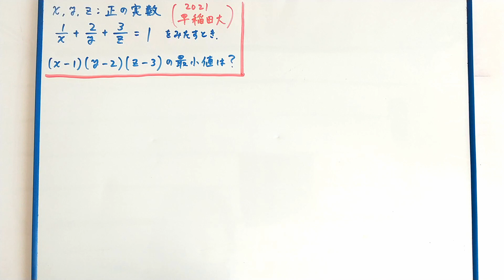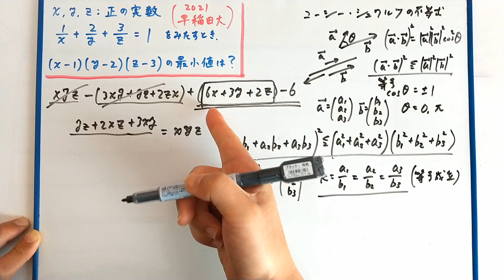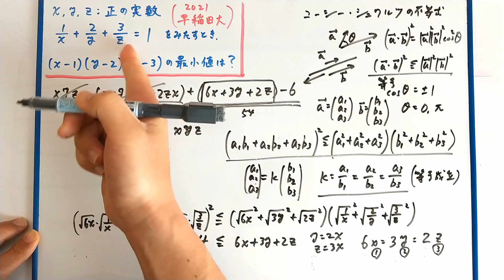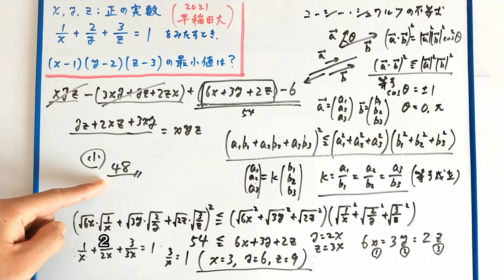【早稲田大】２０２１年 コーシー・シュワルツの不等式で一撃！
早稲田大入試問題数学２０２１ コーシー・シュワルツの不等式